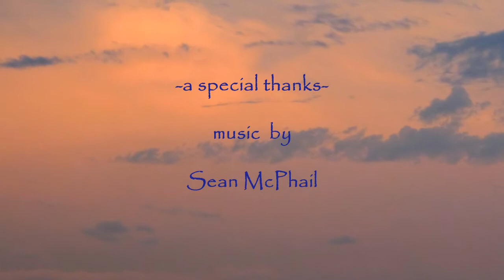Wildflowers: A Common Man's Study - Chapter Two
For some years now, I've told myself that I was going to learn the names of the wildflowers of this area (Mercer / Rock Island / Henry counties, Illinois) once and for all- something I should have accomplished at Boy Scout age. I don't know how many times I've asked myself, or asked someone standing next to me, "What the heck is that?" -or- "Do you know what they call this?" -or something along those lines.

This video contains photos and common names of 13 wildflowers found in our area of northeast Mercer, [and sometimes southern Rock Island, and western Henry counties], Illinois. To some they are wildflowers and to others, weeds. Some of the ugliest "weeds" have the prettiest flowers when they bloom. But most may prove undesirable in one's garden and landscaping. I think that thought may lead one to a fairly good definition of a weed: an undesirable plant in an undesirable place.

Some alien strains are invasive and actually destructive to the natural flora of our area -- such as Garlic Mustard (Alliaria petiolata). In fact many of those plants pictured are alien and not naturally occurring plant species to Illinois - or the U.S. for that matter.

Since I've retired I have begun to research and collect local wildflowers, a category in which I will include both flowering plants and shrubs. I'm collecting these both photographically and physically, in some cases, by obtaining samples from our wooded property, nearby roadsides / pastures, and others from obliging property owners. All the wildflowers depicted in this clip are referred to by their common name; that is to say by the name I've heard them most often referred, or, if unknown to me until now, by the common name my research materials provide. I have not included their binomial names [Latin name] unless the plant is commonly referred to by that name -- which usually an abbreviated version using only the first part or genus of the plant. such as "Rudbeckia" for rudbeckia hertia, or, more commonly, "black-eyed-Susan;" or "Mertensia," the genus half of Mertensia virginica, or more commonly know as "Virgina Bluebells."

I've identified these plants using my own personal knowledge and observation of them, noting their physical characteristics, and, referencing this information through my trusty Peterson Field Guides, expert sources if available, and finally from official sources and research material on the internet.

This is a common man's study and a photographic record of my observations and is not a scientific instrument. Or it may be said this is simply a,"I'm fairly darn sure this is a: (fill in the blank)" guide. I would suggest you do your own research to confirm my view if you are really interested in this stuff. Many of the plants shown here have hundreds of species world - wide. In any event, if you Google the common name I give you, you will come up with a good number of suggestions. Good luck and best wishes.

A NOTE OF CAUTION: MANY OF OUR WILDFLOWERS AND WOODLAND PLANTS MEDICINAL AND HERBAL, OTHERS ARE DEADLY POISONOUS OR TOXIC IN SOME WAY TO HUMANS AND ANIMALS - USE CAUTION AND CONDUCT YOUR OWN RESEARCH BEFORE USING THEM IN OR FOR FOODSTUFF OR IN ANIMAL FEED

Shown in this video:
Ox-eye Daisy
Canada Thistle
Asiatic Dayflower
Goat's Beard
Wood Sorrel
Naked-flowered Tick-Trefoil
Pasture Rose
Yellow Mullein
Jack-in-the-Pulpit
Pokeweed
Tall Bellflower
Wild Parsnip
Wild Carrot